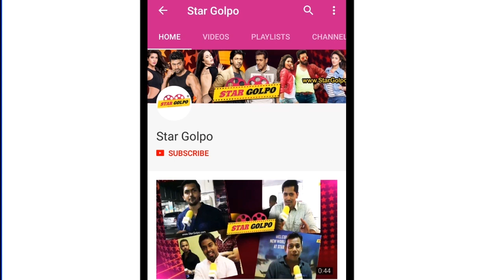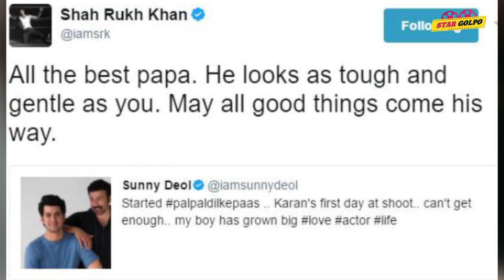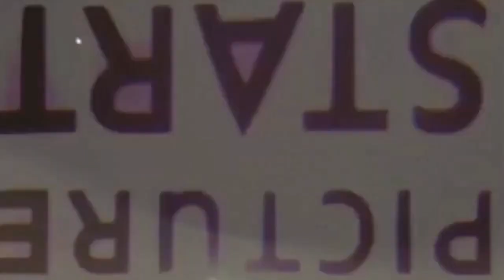Shahrukh তার বড় মনের পরিচয় দিলেন ! কিন্তু কিভাবে ? Sunny Deol VS Shahrukh Khan ! Star Golpo